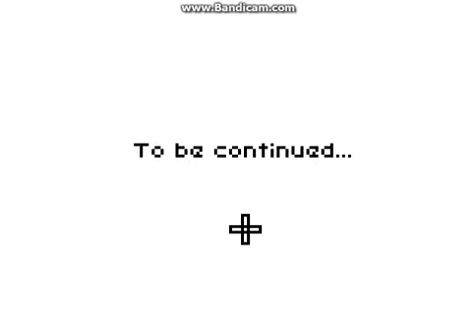The Deeper Sleep Part 2 - PC Gameplay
All series completed.